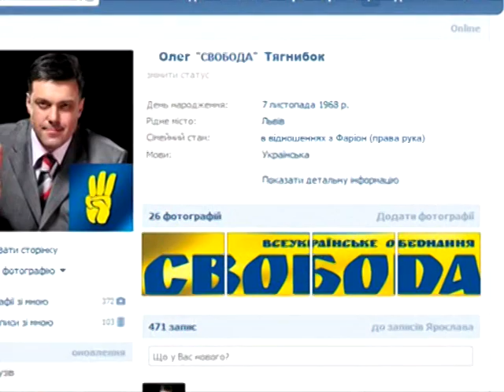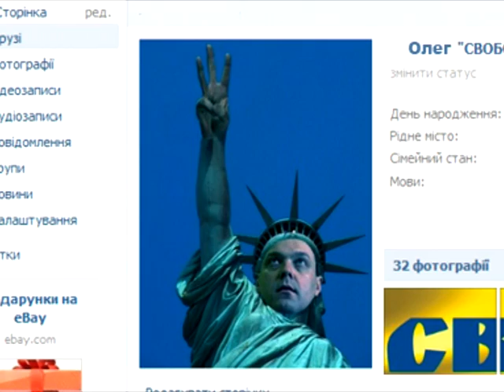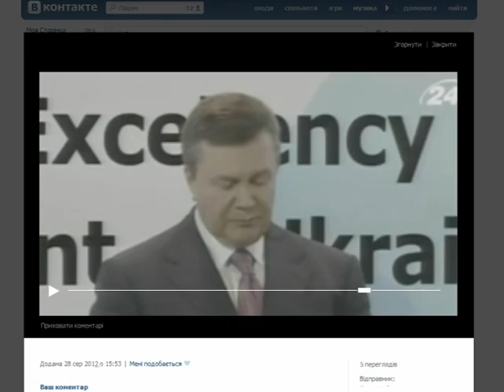Тягнибок в Контакті.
Олег Тягнибок вирішив зареєструватися вконтакті.